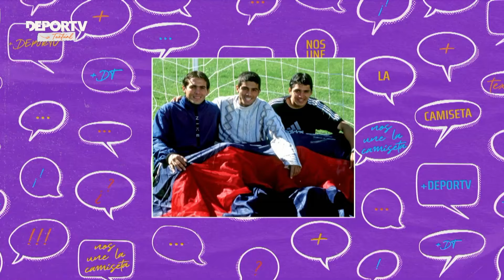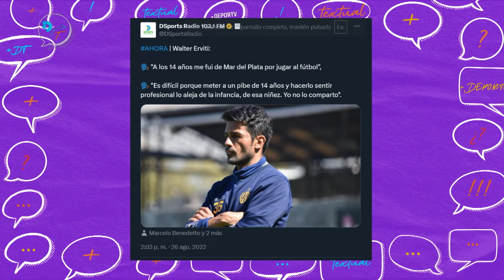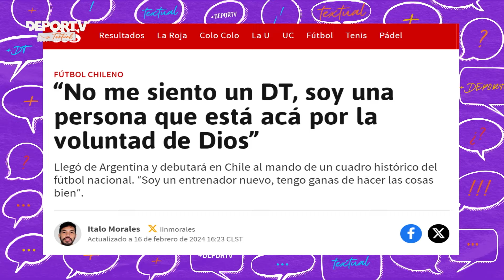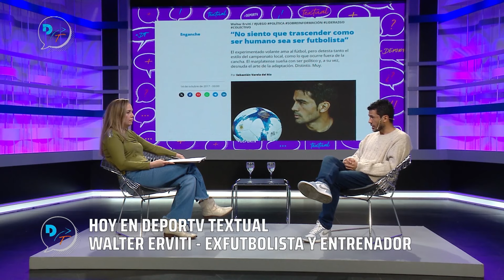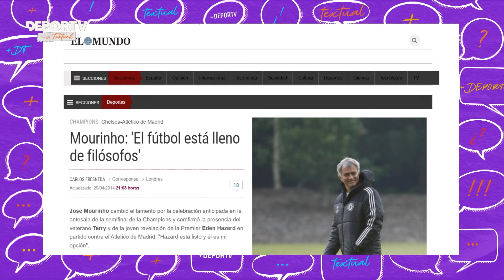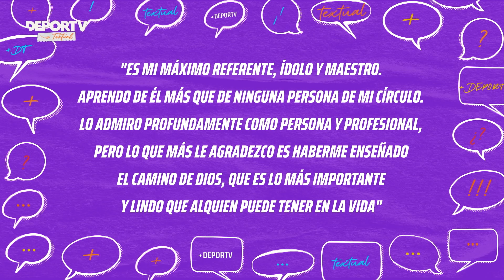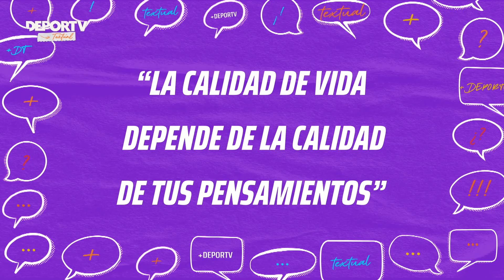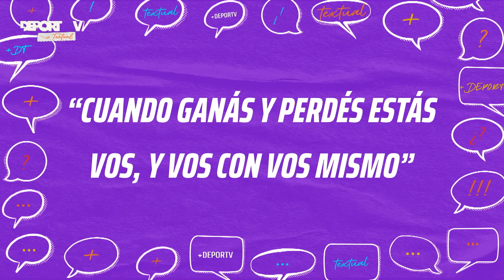Walter Erviti mano a mano con Ceci Ruffa en DEPORTVTextual #26